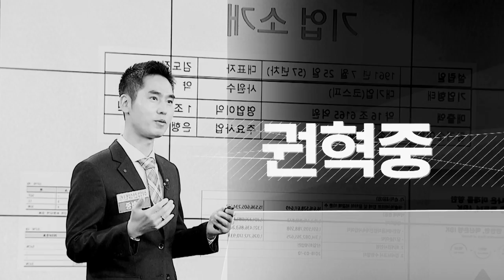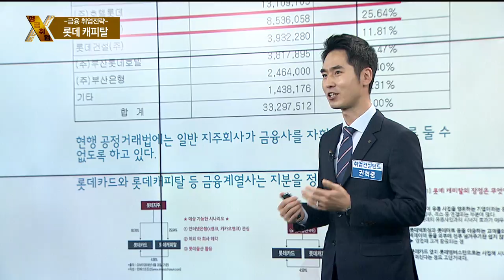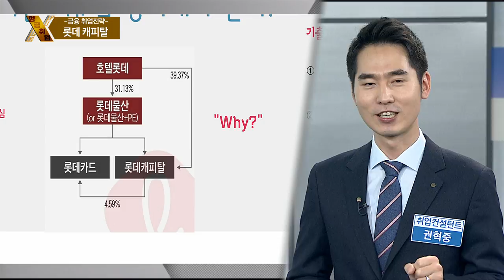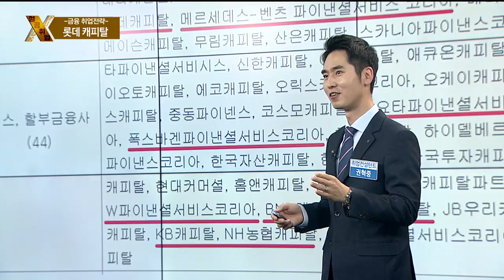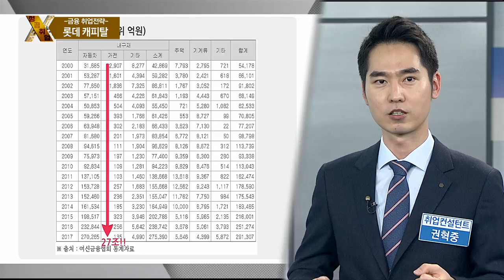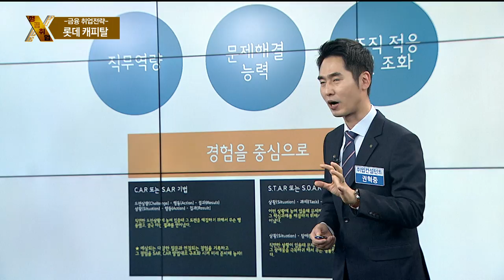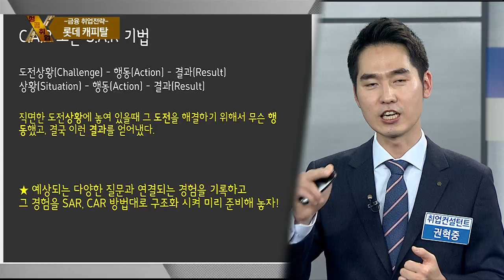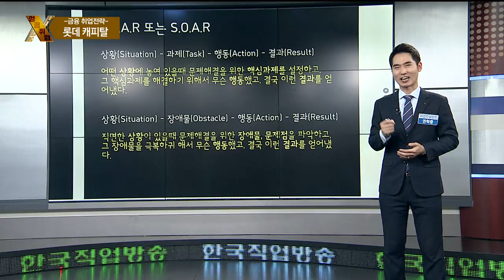[성공취업 X-File 181126] 롯데캐피탈 / 권혁중 컨설턴트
[성공취업 X파일 181126]
․ 주제: 롯데캐피탈
․ 강사: 권혁중 컨설턴트